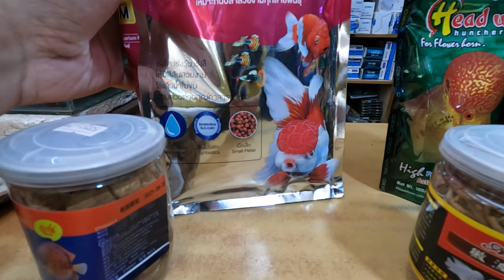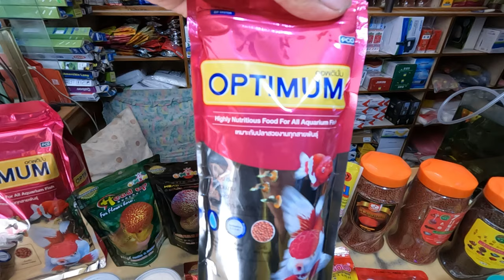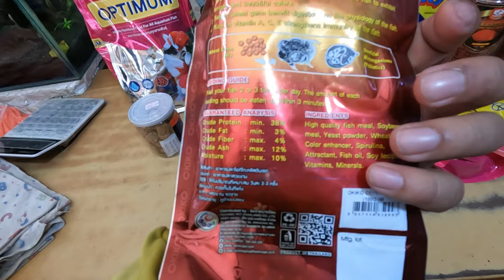Aquarium Explorer Nepal at Kohinoor Aquarium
Welcome to Aquarium Explorer Nepal, where we take you on a journey to explore the vibrant and diverse world of aquariums in Nepal. In this video, we take you to Kohinoor Aquarium, located in Jaisidewal, Kathmandu.
As we enter the store, we are greeted by a wide variety of fish tanks and aquarium accessories on display. The store is well-lit and spacious, creating a relaxing and calming atmosphere.

The knowledgeable and friendly staff at Kohinoor Aquarium are eager to share their expertise and help us choose the perfect fish for our aquarium. They guide us through the different sections of the store, pointing out the various types of fish and their unique characteristics.

We are impressed by the wide variety of fish available at Kohinoor Aquarium, including colorful tropical fish, and  freshwater plants. The store also has a great selection of aquarium accessories, such as filters, heaters, and lighting systems.

As we leave Kohinoor Aquarium, we feel inspired and excited to start our own aquarium at home. Whether you are a seasoned aquarium enthusiast or a beginner looking to start your first aquarium, Kohinoor Aquarium is definitely worth a visit.